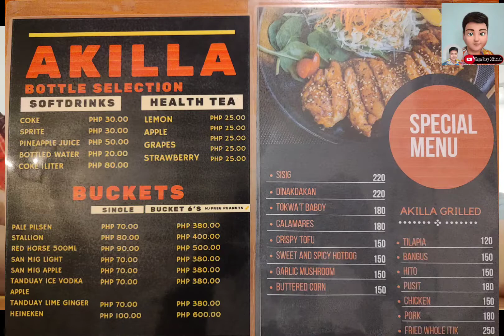Let's visit Akilla Grill and Resto Bar! (Carangian, Tarlac city )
Come and visit us @ Akilla Grill and Resto Bar , Located in front of Goodys, Brgy. Carangian, Tarlac City, See you Guyz! ! ! 😍